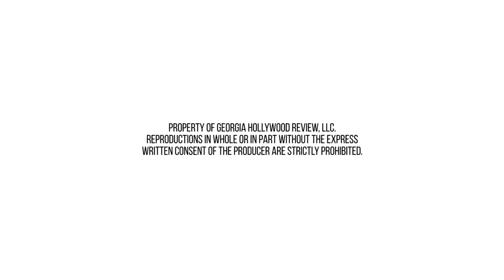Len Gibson - Georgia Hollywood Review TV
Georgia Hollywood Review TV host, Nadia Bilchik, interviews Len Gibson, Filmmaker/Founder of Peachtree Village International Film Festival. He discusses his film Prodigal and his involvement in supporting the film industry.